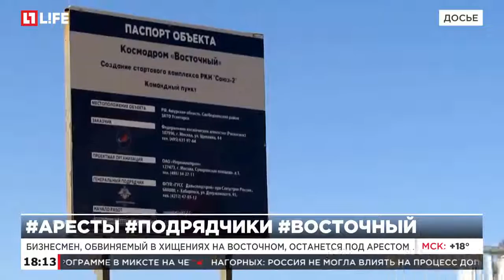Глава НПО автоматики снят с должности после инцидента на Восточном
Это кадровое решение последовало за срывом первого запуска с нового космодрома из-за конструкторской недоработки.